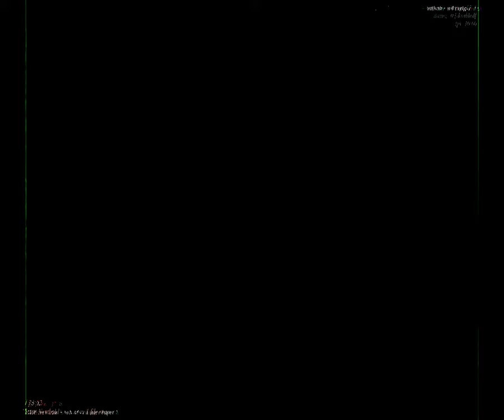[EPILEPSY WARNING] Movie 23 09 23 16h19m02s